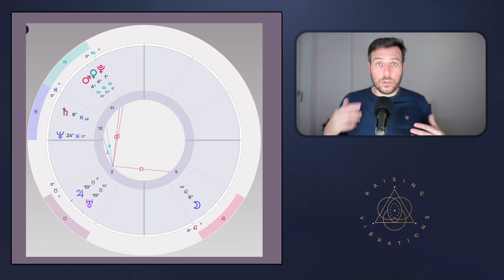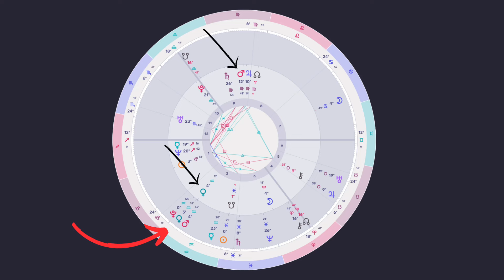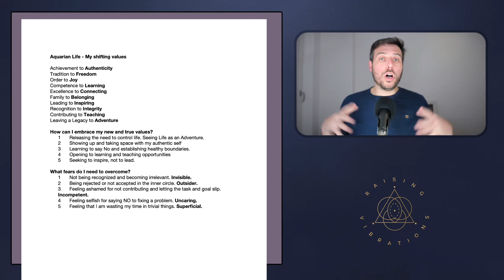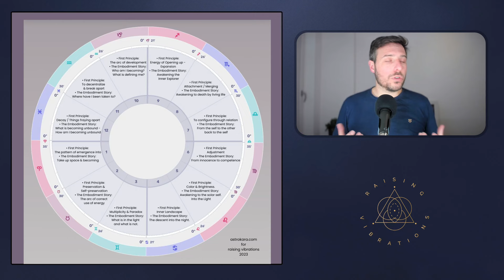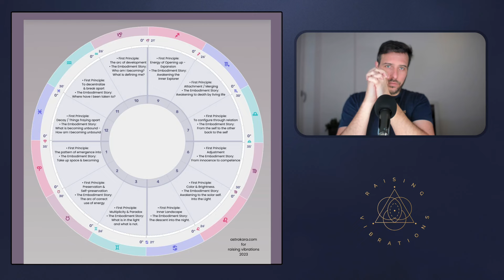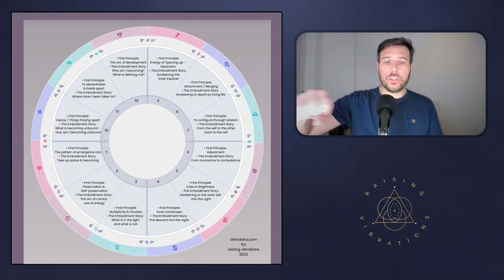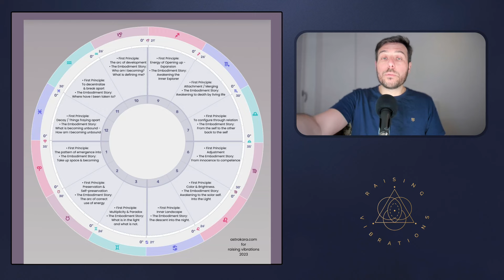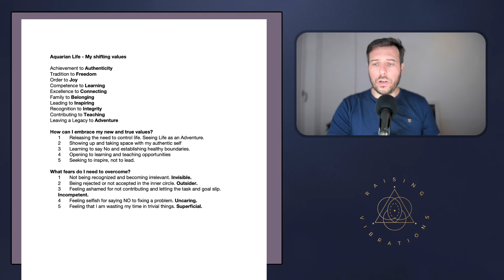Empower yourself! Mars Venus Align + Through the 12 signs 🌟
The vision or mission of raising vibrations is to support and empower people to live in alignment with their authentic nature.

Use the THANKS BUTTON to write a highlighted note to me.

⏰ : Timestamp:
00:00 INTRO

Bitcoin: 3KW4WEQ58y21H8Xtv8fvPi6TTh3KvDGPSA
Ethereum: 0x5B150e2bb1F0aaC6C4050e75D527F6433A4f8019

Join Simon & Jennifer, the founders of Raising Vibrations, for supportive and educational content about the nature of life and the cosmos. Immerse yourself into a world where everything makes sense and is interconnected as a natural part of a cycle. Find out how the gift of Evolutionary Astrology Human Design can support you as a guiding light in these times of change.

COPYRIGHT: Simon Vorster / Raising Vibrations does not allow sampling for shorts or similar reuse of any of his videos or live streams.